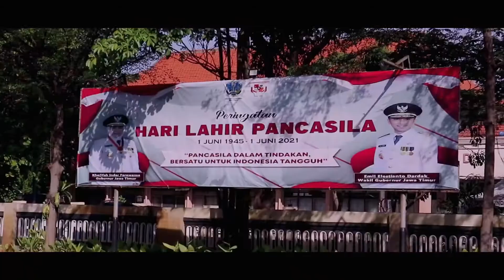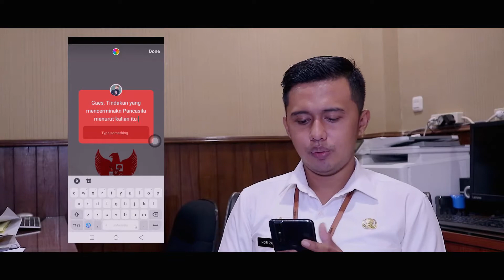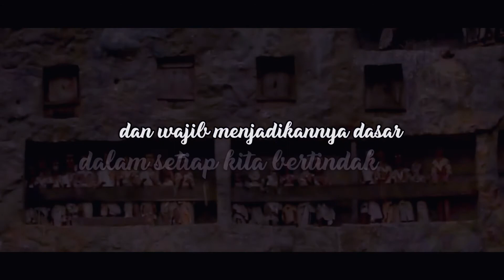ASN Vlog: Bisakah Indonesia Tanpa Pancasila?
Vlog satu ini merupakan karya Robi Zam-Zam, ASN yang mengabdi di BKD Pemerintah Provinsi Jawa Timur. Pada vlognya, Robi mengulik tentang nilai-nilai Pancasila serta pengamalannya dalam kehidupan sehari-hari.

Yuk simak Vlog karya mereka yang berhasil terpilih sebagai salah satu dari tiga pemenang pilihan dewan juri.